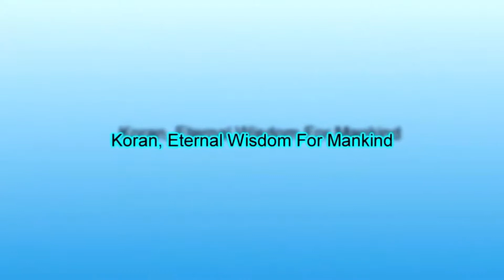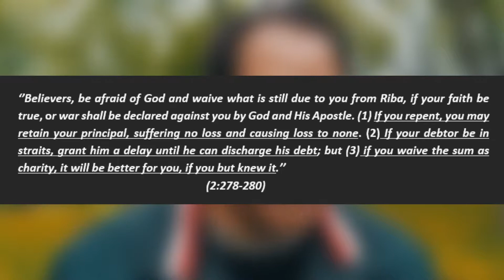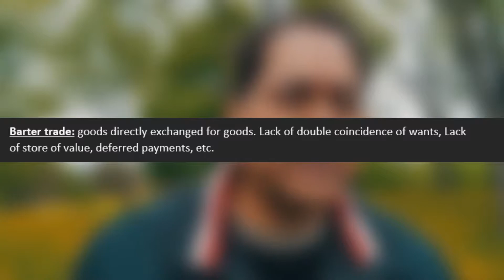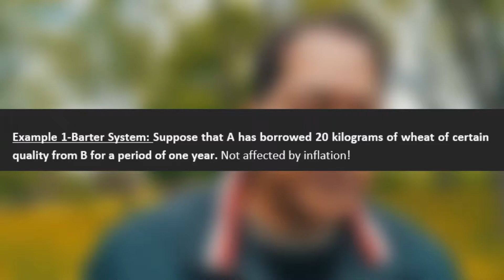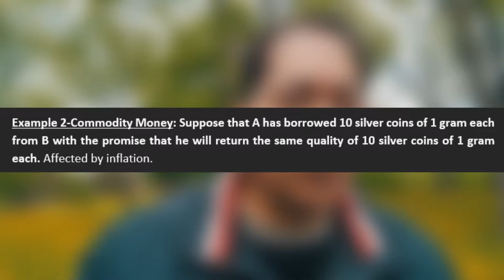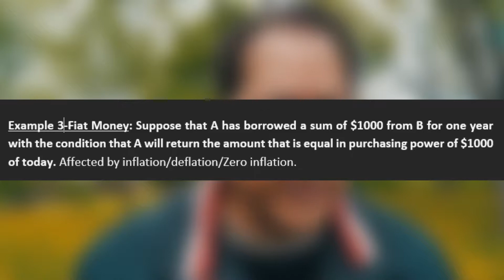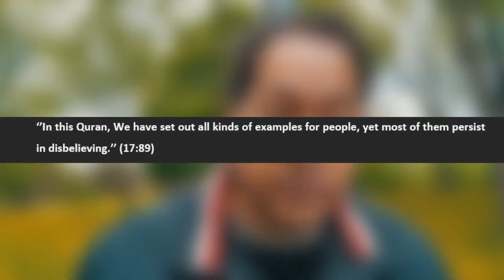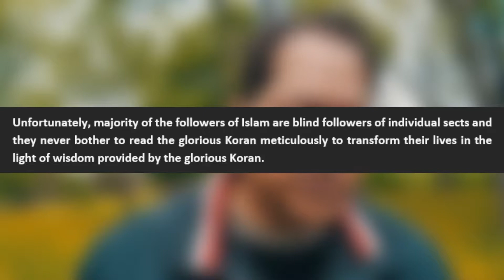Is interest allowed in a personal loan transaction? Koran distinguishes RIBA from Interest!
This video briefly provides explanation about charging or not charging interest in a personal loan transaction with reference to strict interpretation of relevant verses of the glorious Koran. The objective is to educate the viewers about the concept of RIBA and how RIBA is different from Interest?